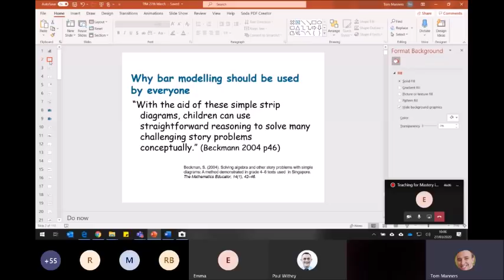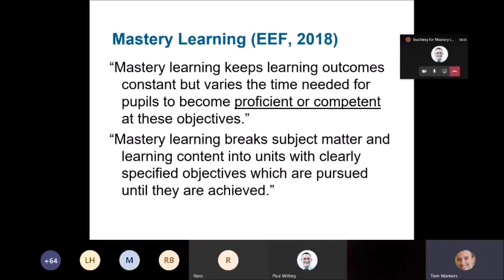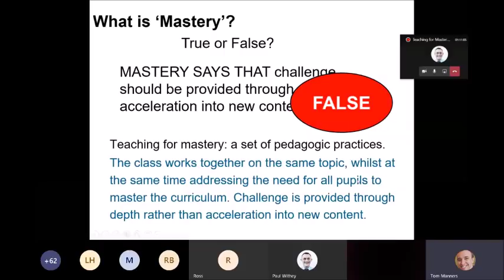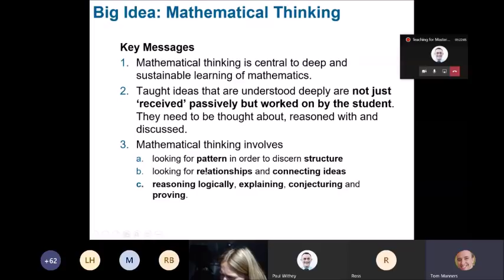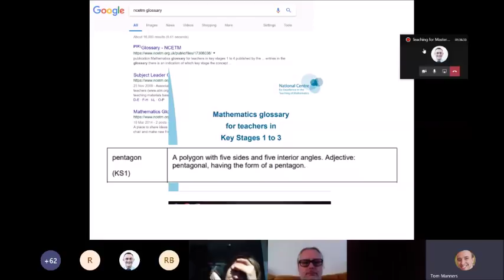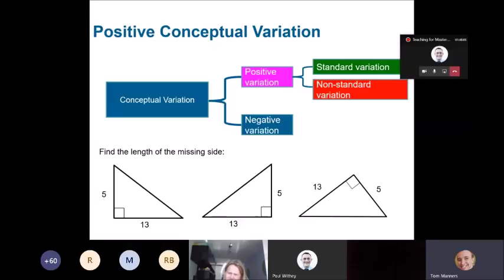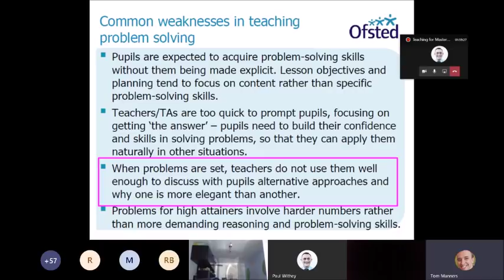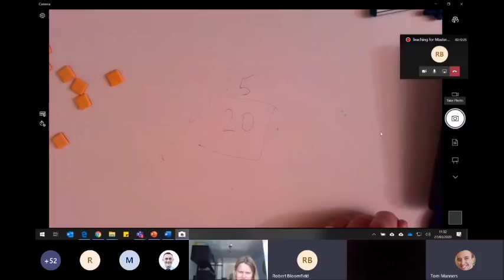"Teaching for Mastery in Maths"... but I prefer "Teaching for Understanding"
A session I delivered for ATLP primary and secondary schools on the NCETM's 5 big ideas on Teaching for Mastery in Mathematics.

Excuse the poor quality sound - will be investing in a better mic!

Please follow me and share my CPD on Twitter @Mannermatics

Also, do please access Education Endowment Foundation (2018), Improving Mathematics in Key Stage 2 and 3. (Accessed 21st April 2020)